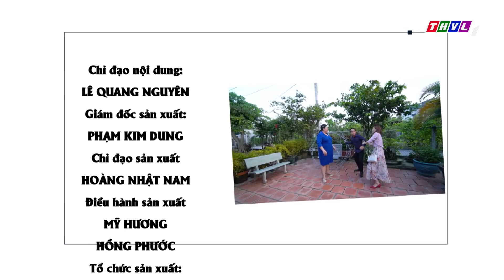THVL | Phút thư giãn - Tập 680: Dọa nghỉ việc